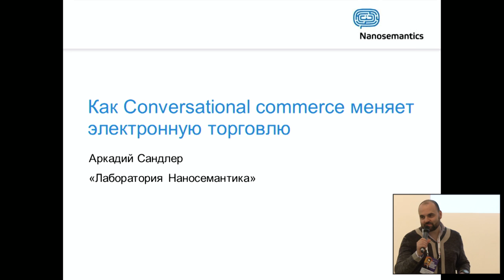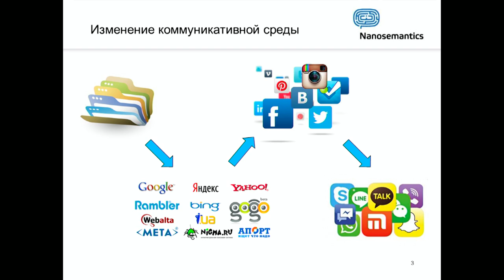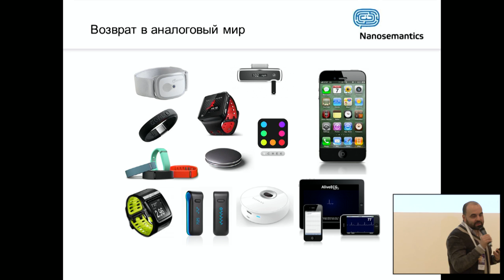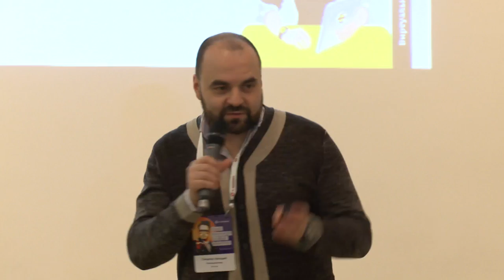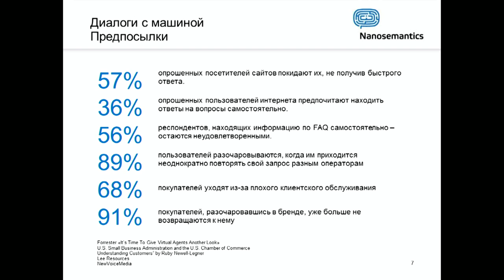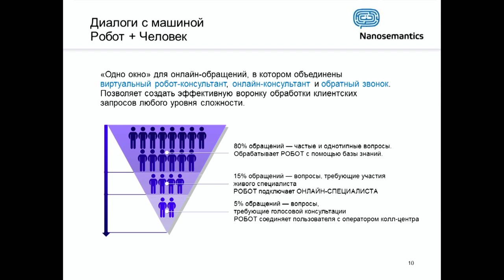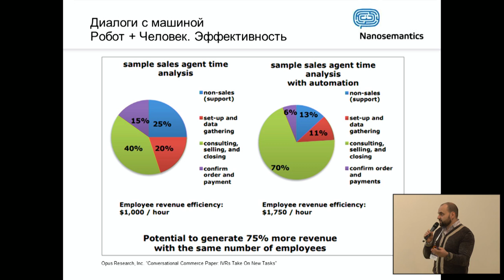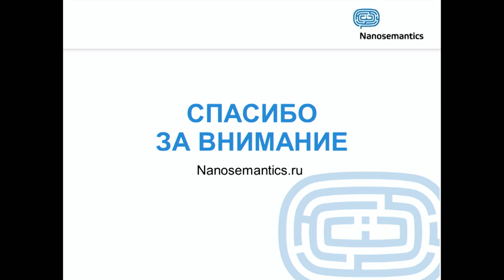Как Conversational commerce меняет электронную торговлю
Докладчик Аркадий Сандлер, CEO «Наносемантика»